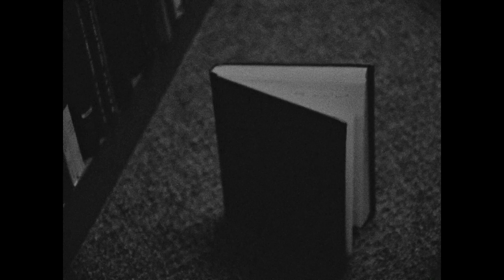A 16mm Ghost Story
for FTVM 305 - The Experimental Screen
by Oliver Garrett and Nick Lyskawa
Edited by Oliver Garrett

Shot on Canon Scoopic 16mm